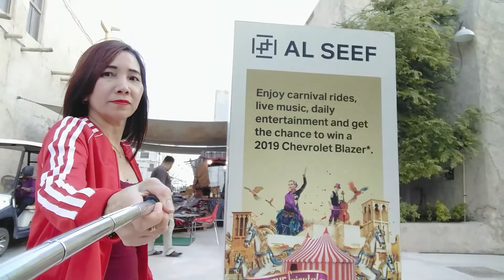Alseef tour ng dalawang feelingon(inday at aruray)